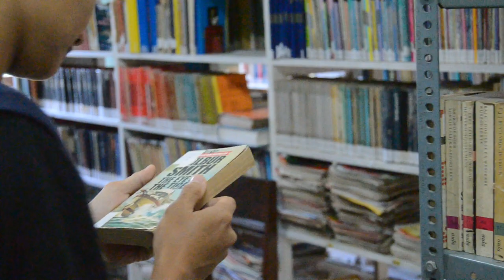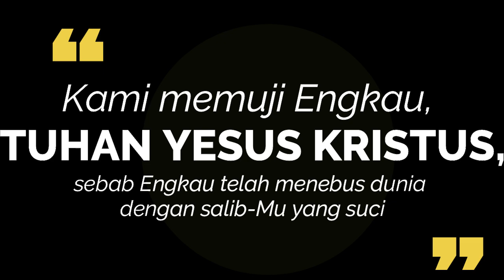Film Pendek: Motivasi di balik "Tanda Salib"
Hallo, sahabat Katolik. Kita semua pasti pernah bahkan sering membuat tanda salib. Kita sering melakukannya saat memulai atau menutup doa. Namun, pernahkah kita melakukannya di saat-saat yang lain? Untuk apa sih sebenarnya "tanda salib" itu? Semua ada motivasi tersendiri seperti di film ini. Bagaimana denganmu sahabat? Apa motivasimu membuat "tanda salib"?
Mari berbagi di kolom komentar!!! Selamat menonton!! Pace e bene...